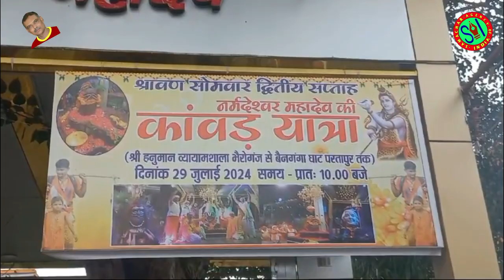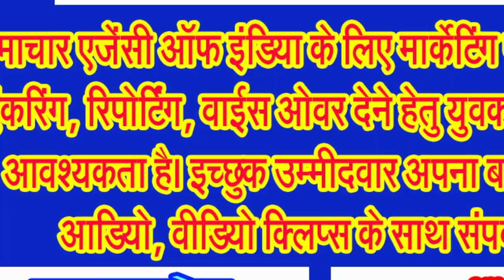नर्मदेश्वर महादेव का हुआ अभिषेक, हनुमान मंदिर भैरोगंज से निकली कांवण यात्रा . . .